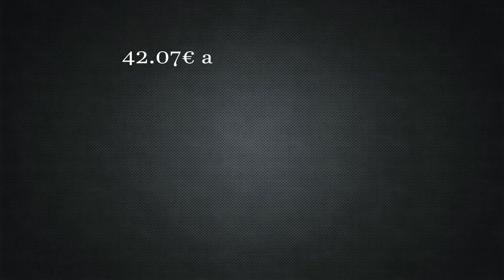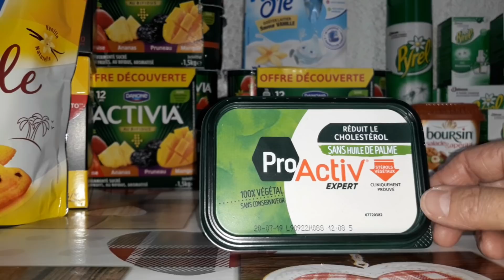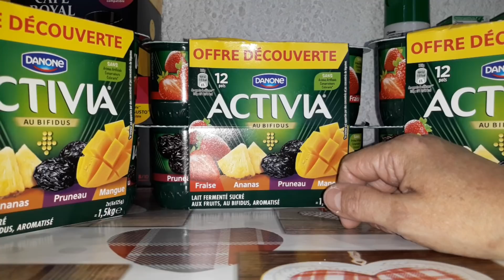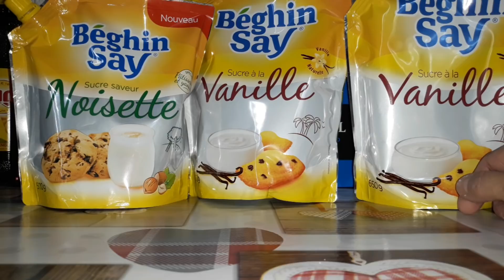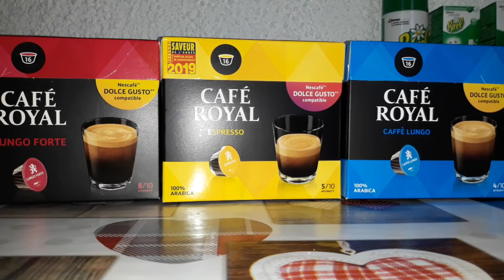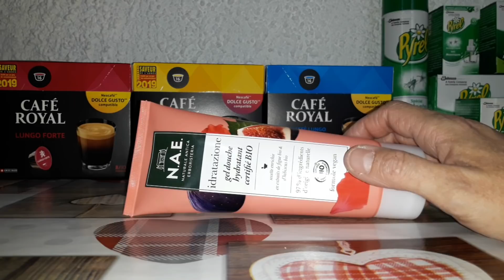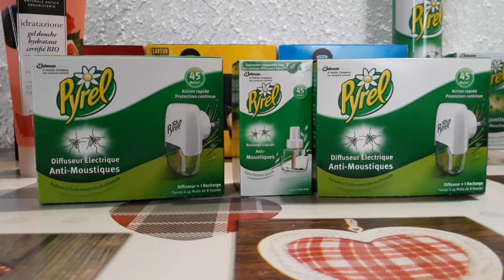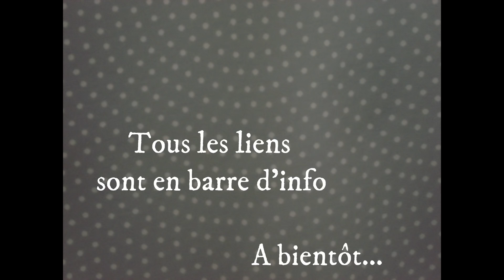💶 Bon plan courses 💶 1€ AU LIEU DE 89€ 💶 RETOUR DE COURSES OPTIMISATION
Pour remporter des cartes cadeaux sans rien faire (exemple 10€ chez sephora, amazon etc ), grace a lapplication ULIKE cest ici :
500 points offerts si tu t'inscrits avec mon code sur ULIKE : 84HkmDD